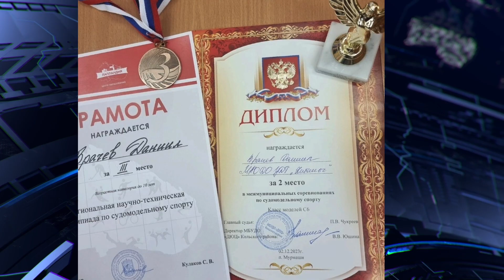Центр детского творчества Хибины (Эстафета 15.12.2023)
00:00:12 Знакомство с центром детского творчества Хибины
• В центре детского творчества Хибины доступно более тысячи различных секций и кружков для детей от 5 до 17 лет.

• Педагог Светлана Калуга знакомит детей с деревообработкой, авиасудами и автомоделированием.

00:01:30 Занятия в столярной мастерской
• Дети учатся работать с деревом, создавать поделки и модели.

• Светлана Калуга помогает детям развивать воображение и координацию.

00:03:49 Участие в соревнованиях и достижения
• Дети участвуют в муниципальных, региональных и всероссийских соревнованиях.

• Даниил Врачов занял второе место на открытом первенстве Кольского района по судмодельному спорту.

00:06:55 Подарки для близких
• Дети делают поделки и модели для своих близких, чтобы порадовать их.

00:09:02 Девочки в столярной мастерской
• Среди пятидесяти воспитанников Светланы Калуги десять девочек, которые также занимаются деревообработкой.

• Юлия Смирнова занимается выжиганием по дереву и представляет свои работы на выставках и конкурсах.